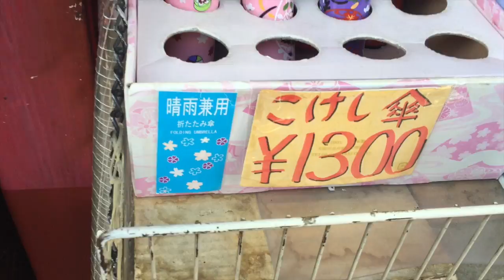Trina Rina Tokyo Trip Asakusa 1: Wearing Kimono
Wander around in Asakusa, wearing Kimono!

One video starting Jan 1st to Jan 4th!!
Asakusa 2, 3, 4 coming right up, so stay tune!